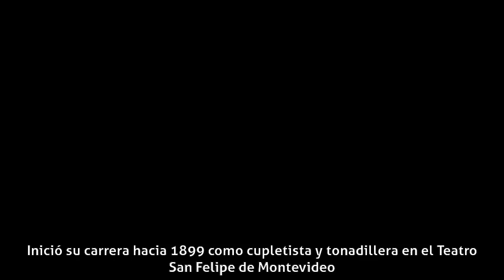Pepita Avellaneda - Biografía